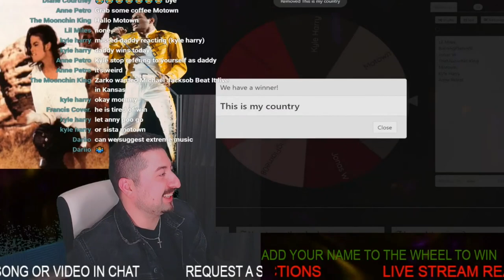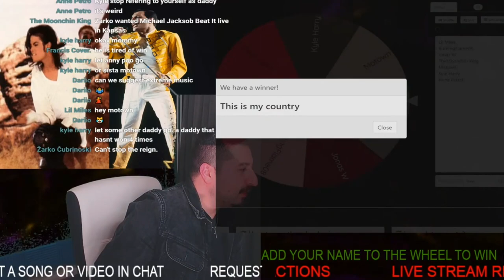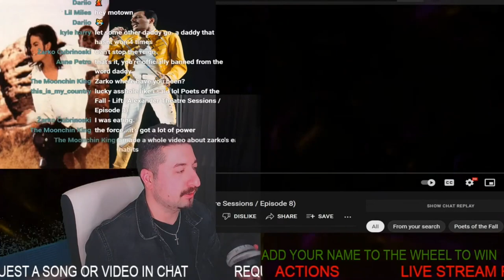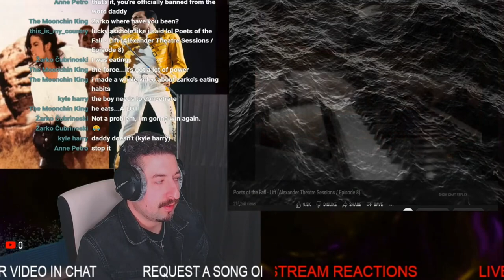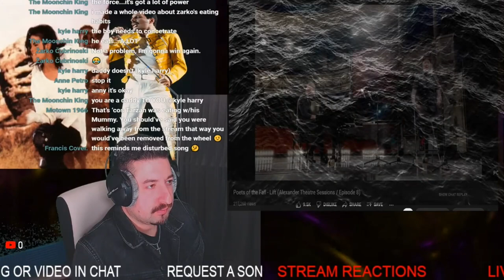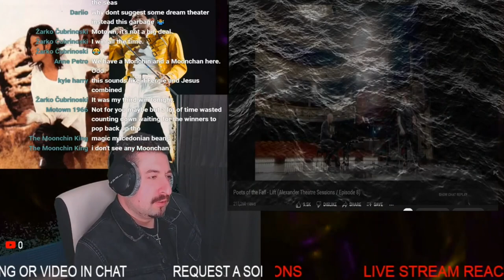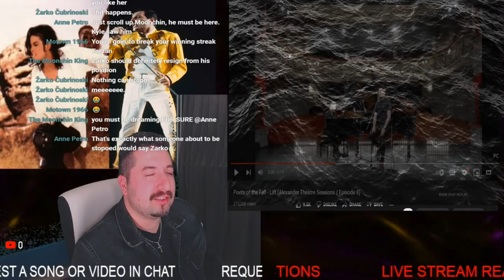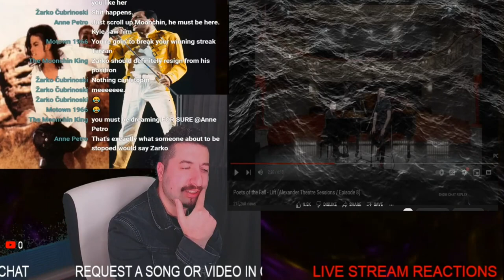OKAY - Poets of the Fall - Lift (Alexander Theatre Sessions / Episode 8)Reaction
AI Artificial Intelligence is about to take complete control over earth

Luni is equipped with a hand gun ready to shoot up all the robots taking over the planet.

Platforming combined with old school shoot em up arcade style.